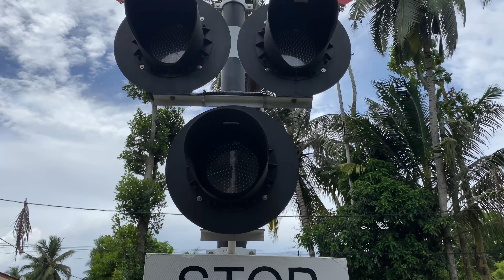Train Accident - Gabura | depth - ( Sri Lankan Short Film )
The depths you cannot understand in life